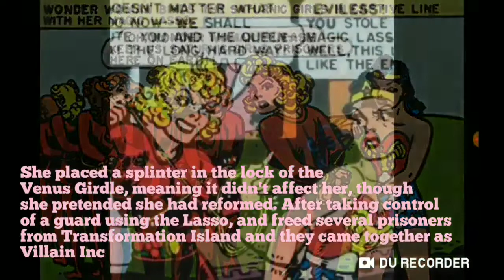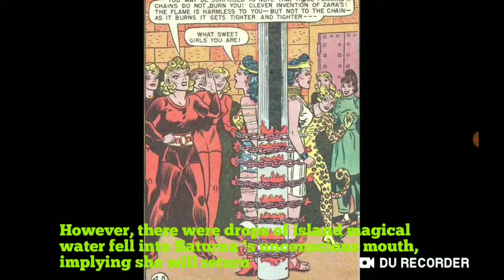This Is DC Comics Eviless (or Saturna). (Wonder Woman Villain)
Intro: Flo Milli beef
Outro: unknown beat